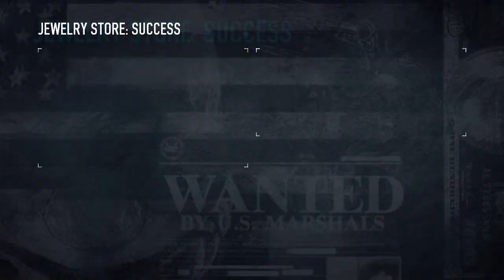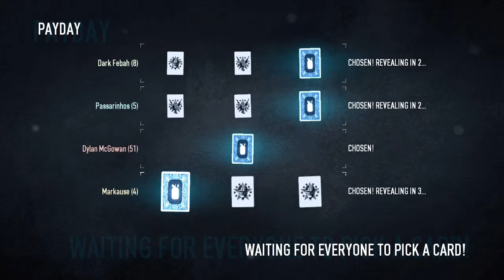Payday 2 - First time playing online.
Playing a a heist man and robbing store, banks, malls, restaurants you name it

Ending Song - Stan DB - Dead.